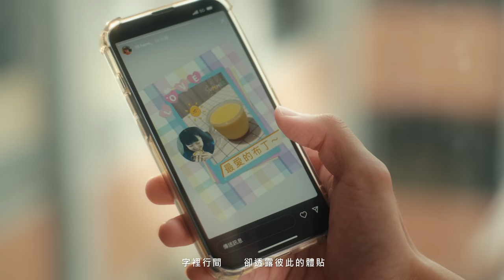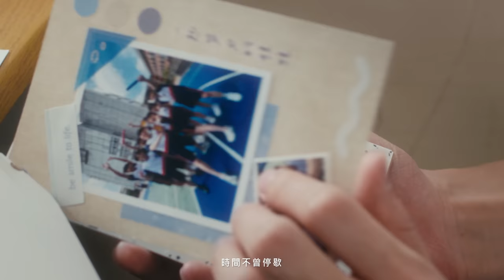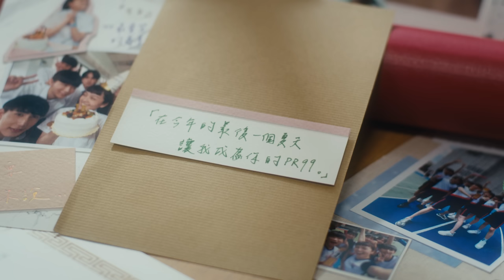【PR99】 Official Music Video ｜【黃氏兄弟】青春校園 全新單曲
2022年第九首全新單曲《PR99》，再度帶大家回到青澀的校園時光！
時隔三年黃氏兄弟瑋瑋又再度將大家帶回到最初的起點，與羅凱攜手合作呈現嶄新面貌的校園青春故事，希望帶給大家最清新的哲哲瑋瑋，無論是生活、課業、愛情，都希望每個人可以成為自己心中最完美的PR99。

每天都貪戀著 你的笑容
有些愛 卻不能夠 說出口
偷偷在走廊牽起 你的手
在轉角處又 裝作沒發生過

沒有書能參考
沒有課表預告
愛一個人我該如何擁抱
想表白的心 寫在桌角
混合數字的暗號 只想妳明瞭

那次回頭瞬間
那次偶然發現
故事的主角都坐在窗邊
幾坪大的空間 卻默默許願
能抽到你身旁的籤

訊息用得極簡
字裡行間 卻透漏彼此的體貼
彷彿你在身邊
可惜時間
還追不上思念

每次考試 只能低空飛過
你的一切 卻能倒背如流
就算我 還不是無可挑惕的榜首
也想成為 你的pr99

我的第一志願
寫了你的那間
約好了攜手到新的起點
塗鴉的書頁 我劃上重點
那夢想要一起實現

時間不曾停歇
回憶堆疊 繽紛了彼此的世界
只要你在身邊
多黑的夜
都有勇氣跨越

*Rap
我上課
不專心 不在意 是因為偷偷看你
惡作劇 是故意 在走廊追逐甜蜜
校園裡的紙飛機 是青春折的流星
一樣的歌詞因為你還是我唯一

⭐音樂製作
歌曲 Song ｜ PR99
作詞 Lyricist ｜ 羅凱
作曲 Composer ｜ 羅凱
演唱 Vocals ｜ 瑋瑋
編曲 Arranger ｜ 羅凱
吉他 Guitar ｜ 葉宇峻
錄音師 Recording Engineer ｜ 賴煙囪 Lai
錄音工作室 Recording Studio ｜ 新奇鹿錄音室 Saturday
混音師 Audio mixer ｜ 賴煙囪 Lai

⭐影像製作
製作公司 Production｜眉角映像 Mega Pictures

主演Starring｜哲哲 / 瑋瑋 / 甘紫羚 Bay

監製 Executive Producer｜林詩茹 shirulin
導演 Director｜莊皓任 Harrison Chuang
副導 A.D.｜李伯軒 Bo-Hsuan Li

製片 Producer｜王尚玫 Shang mei
選角 Casting｜林以倫 David Lin
執行製片Line Producer ｜蕭涵中 Zhong
製片助理 A.P.｜陳宇彤 Mirabelle Chen

攝影 D.O.P.｜林子堯 Tzu-Yao Lin
攝影大助 1st A.C.｜陳璿任 Xren Chen
攝二助 2nd A.C.｜藍嘉祺 Jiaqina
攝影器材 Photographic Equipment｜妄想機影音製作有限公司

燈光 Gaffer｜林岑璋 Clark Lin
燈光大助 Best Boy Electric｜賴威仁 Wilson
燈光助理 Electrics ｜陳育緯 Yu-Wei Chen
燈光器材 Lighting Equipment｜妄想機影音製作有限公司

美術 Art Director｜李思萱 Si-Xuan Li
執行美術 Set Decorator｜陳昱翔 Yu-Xiang Chen / 林芷芸 Zhi-Yun Lin

妝髮師 Makeup Artist ｜吳机机 Lo-Hsuan Wu
妝髮助理 Makeup Assistant｜翁翊智 Yi-Zhi Weng / 蘇鈺娟 Elly Su
造型師 Stylist｜洪珉萱 Min
造型助理 Styling Assistant ｜洪紹愷 Kai

劇照 Still Photographer｜游子宸 Zi-Chen Yu

剪接 Editor｜莊皓任 Harrison Chuang
後期 Post-production｜莊皓任 Harrison Chuang
調光 Colorist｜莊皓任 Harrison Chuang
標準字設計 Logotype Design｜邱憶慈 Yizy Chou

學生演員｜周妤恩/陳韻捷/黃曼婷/盧奕涵/賴忻妤/李恩佐/李恩佑/
林韋劭/許伯廷/許宸尉/蔡沅展/沈士晰/蚋米/莊家灝/何美萱/
陳芊孜/謝侑蓁/王倢寧/李昕宸/郭沛伶/羅宥葶/林宸愷/張安圻/
陳岷祥/顏宏展/吳冠築/陳宥程

經紀夥伴 Agent ｜蔡雨棠 Harper
                             ｜林佳慧 Billie
                             ｜張羽柔 Joey

臺北市私立普林思頓高級中等學校
PressPlay